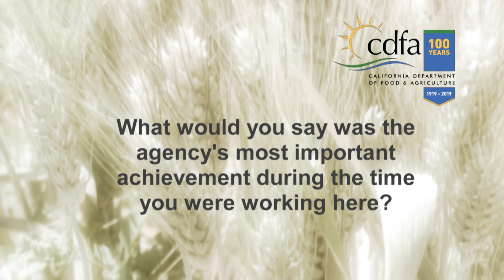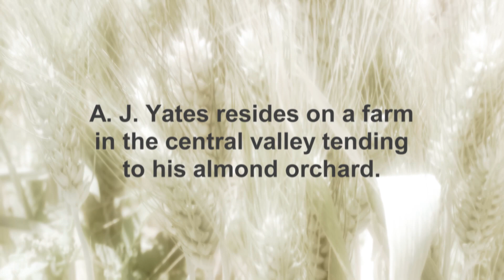California Department of Food & Agriculture's Centennial Reflections,1919-2019: AJ Yates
A.J. Yates, Former Under Secretary
California Department of Food & Agriculture's history